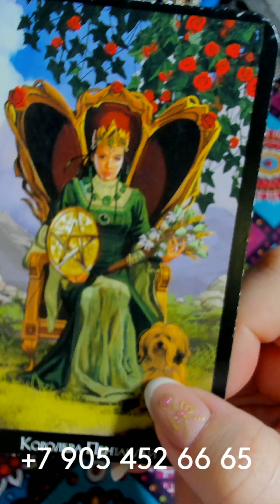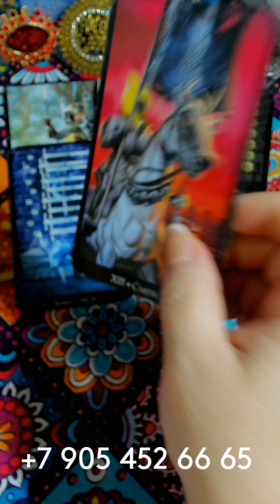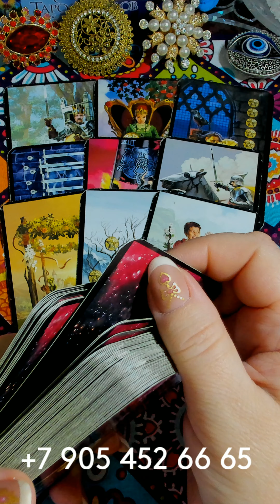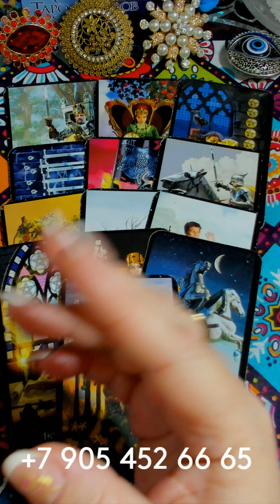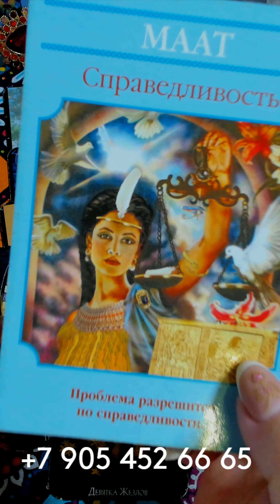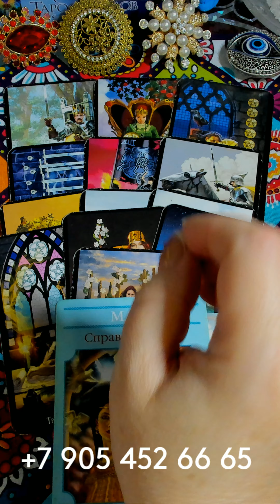ЧТО ПРИНЕСЁТ ВАМ ЧЕТВЕРГ??? gadanie pisces tarot